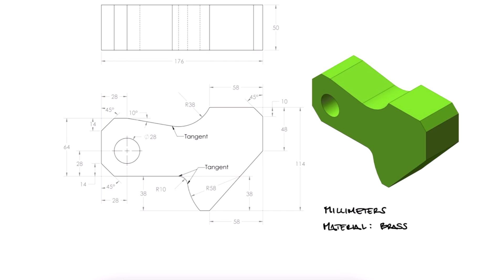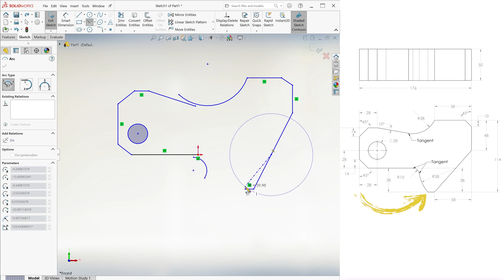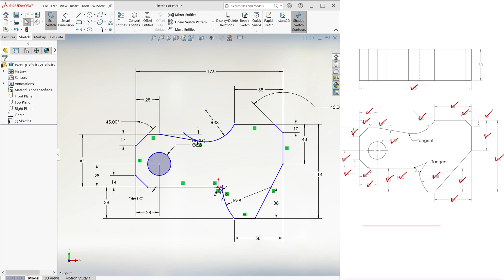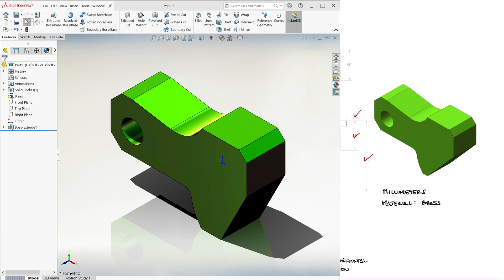Add Relation and Trimming Entities CSWA Example 1 in 3 Minutes!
CSWA Style Example for Adding Relations and Trimming Entities

Main 9 Minutes Lecture Video:
EASY SolidWorks : Relations, Trimming, and Offsetting Entities in 9 Minutes!

All SolidWorks video links:

21. Mechanical Mates - Gear: coming soon
 21a. Mechanical Mates - Screw: coming soon
 21b. Mechanical Mates - Cam: coming soon
22. Spring Deflection: coming soon
23. Cam Follower: coming soon
24. Rendering: coming soon
25. Visualize Basics: coming soon
26. Stress State and FEA: coming soon
27. FEA in SolidWorks: coming soon